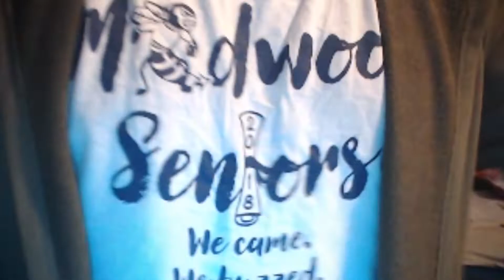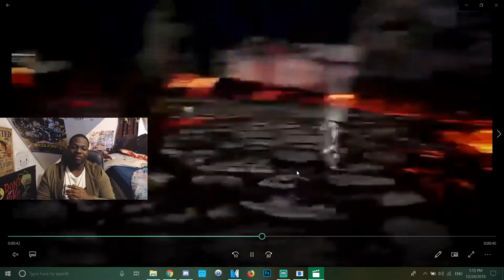DEKU AND ASTA! AOSGHBJDIOH?!!!! | JUMP FORCE DEKU/ASTA RELEASE